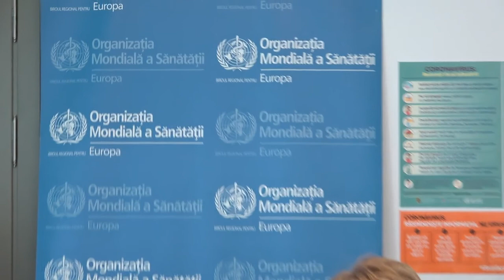Seminar cu tema „Sănătatea și îngrijirea copilului în perioada epidemiei cu COVID-19”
Seminar organizat de Biroul Organizației Mondiale a Sănătății în Republica Moldova cu tema „Sănătatea și îngrijirea copilului în perioada epidemiei cu COVID-19”